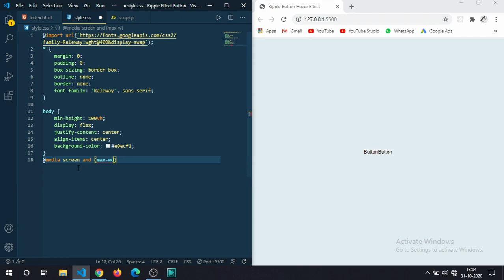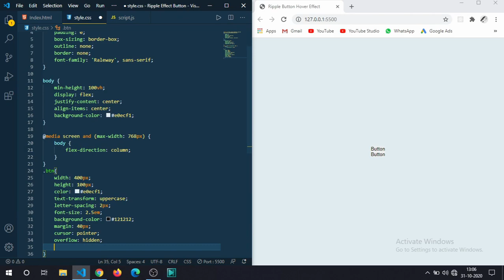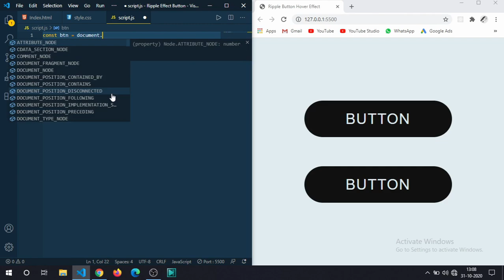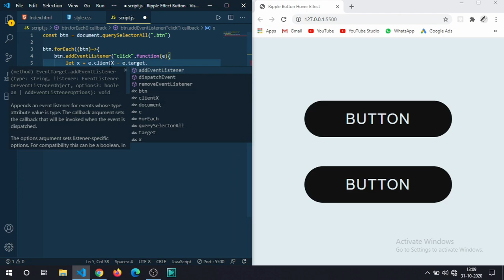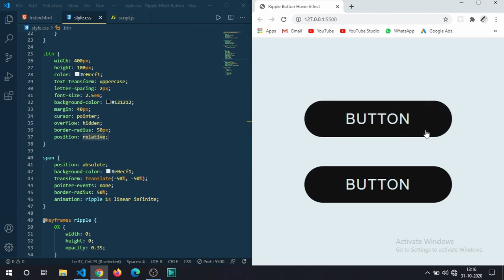Button Ripple Effect Using CSS3 & JavaScript | Button Click Effect CSS Button Hover Effect CSS & JS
This video on Button Ripple Effect Using CSS3 & JavaScript | Button Click Effect CSS Button Hover Effect CSS & JS
Related contents
➤ CSS button click effect
➤ javascript onclick animation
➤ button click animation javascript